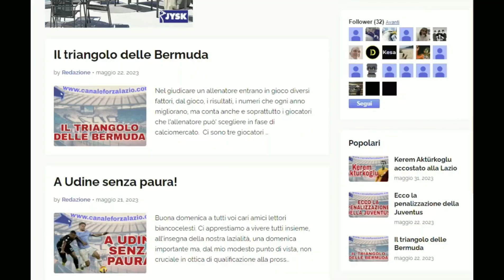Luis Alberto adesso deve pagare